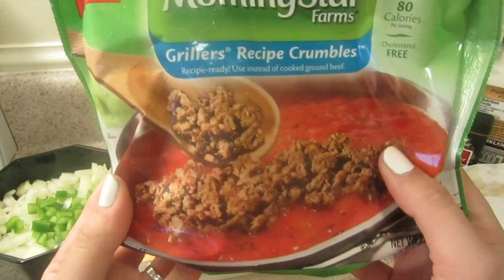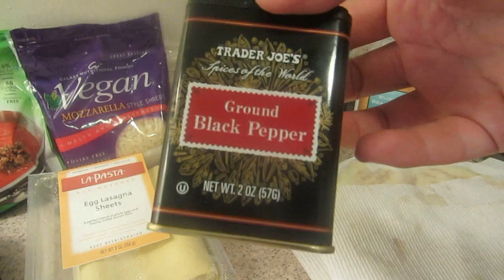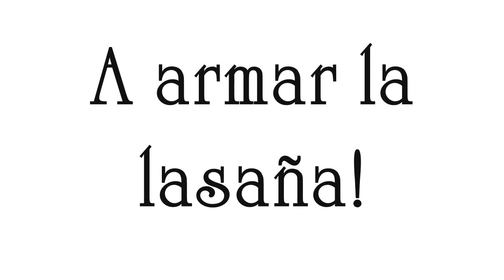Receta: Cómo hacer Lasaña vegetariana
Aqui les comparto esta rica lasaña vegetariana! Usando carne molida vegetal y queso vegano.
Espero les guste, cualquier consulta...me dejan